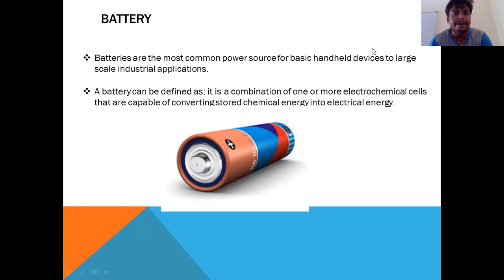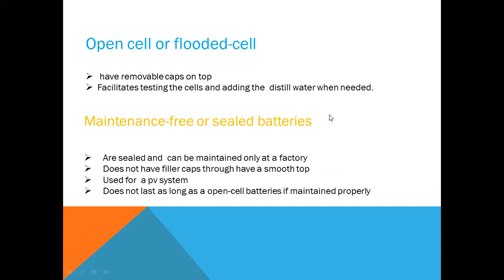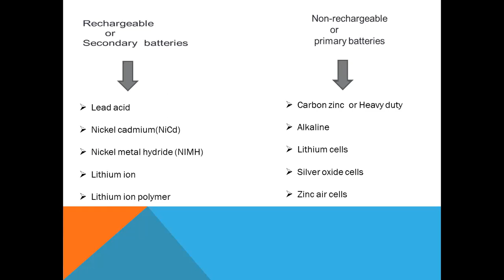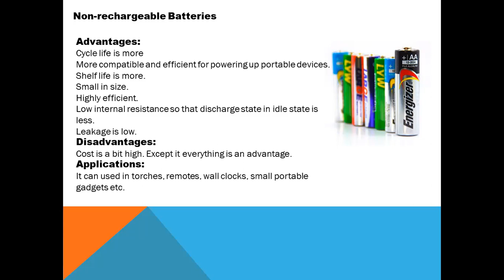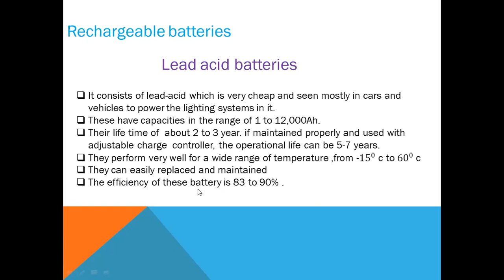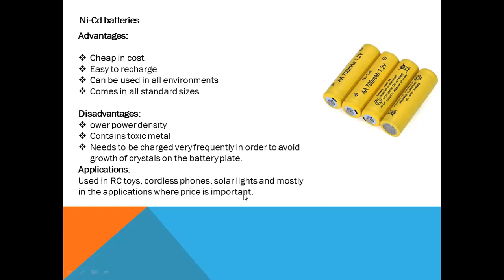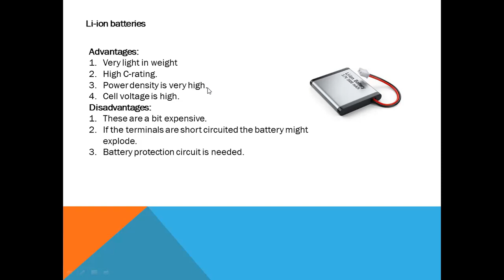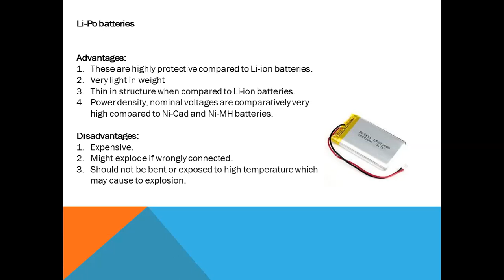Types Of Battery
types of battery and definition of battery